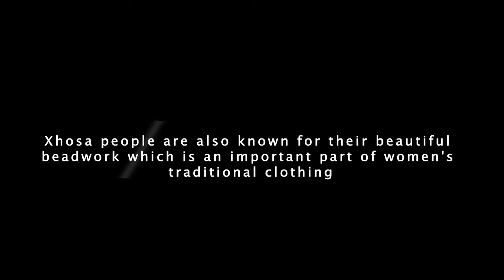Culture Exchange 2021